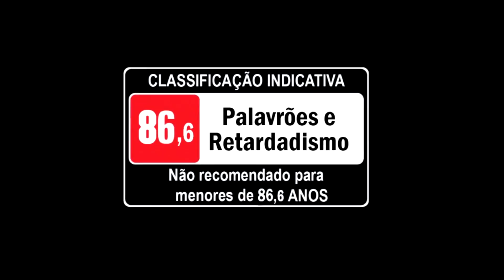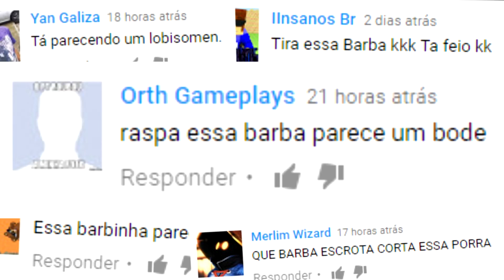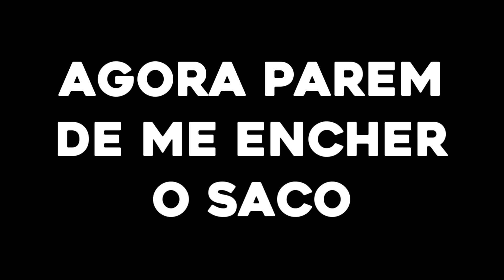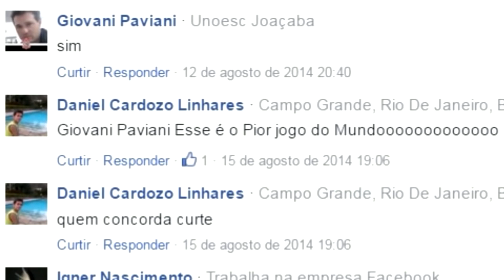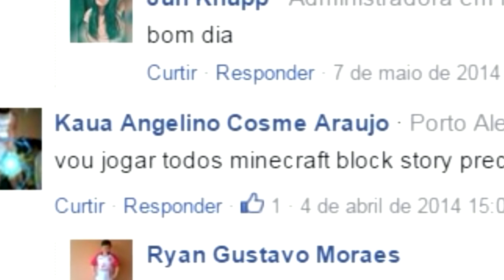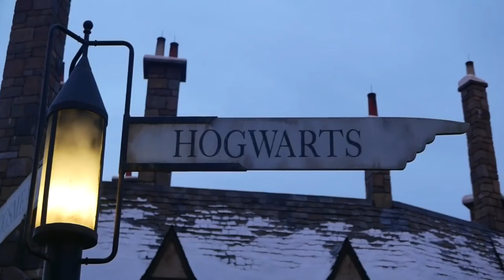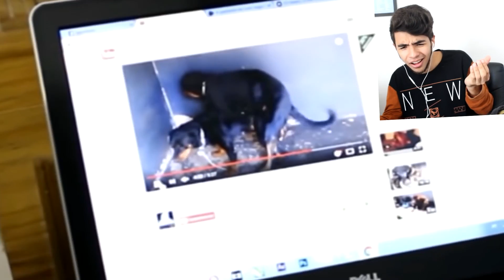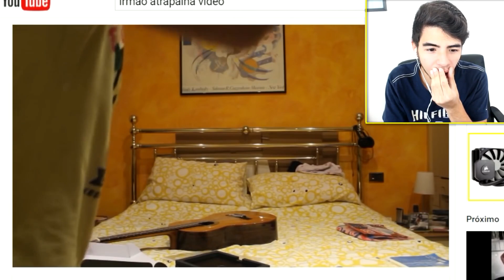RETROSPECTIVA 2016 DO CANAL KAIKEFLEX!